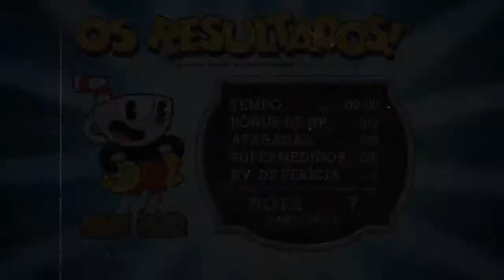Cala Maria - Cuphead